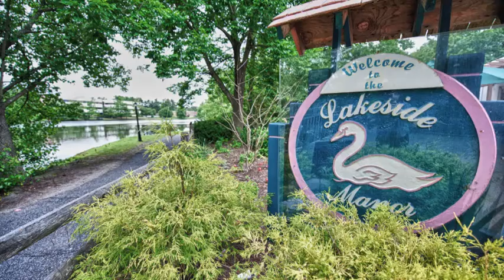Blissa and Jason's Wedding